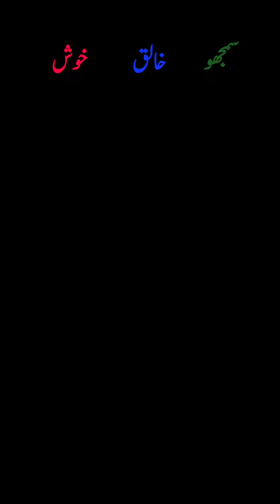Jab Tum Dushmano Ke Lye Rehm Maehsoos Karny Lago To Samjhoo Tumhara |Safdar Ramzan Motivational